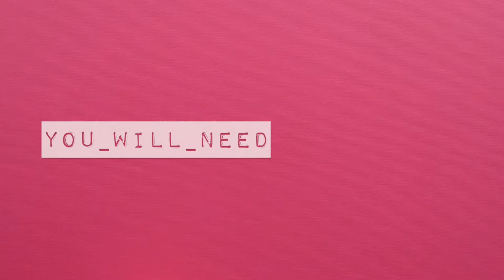How to use a Susan Bates Pom Pom Maker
Make the perfect pom pom with the Susan Bates Easy Wrap Pom Pom Maker. I'll show you how to use a pom pom maker in this easy to follow pom pom maker video.

Read my full review of this and other Susan Bates knitting and crochet accessories in my blog post

You can purchase this pom pom maker